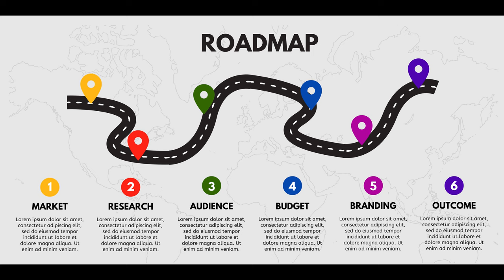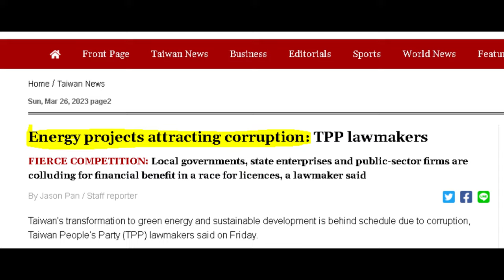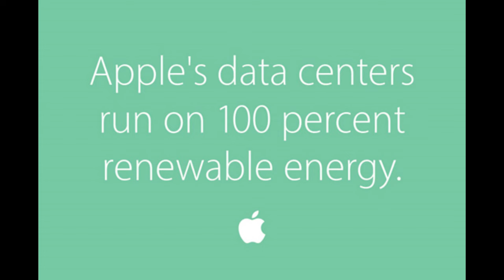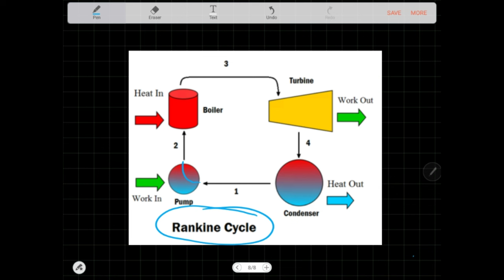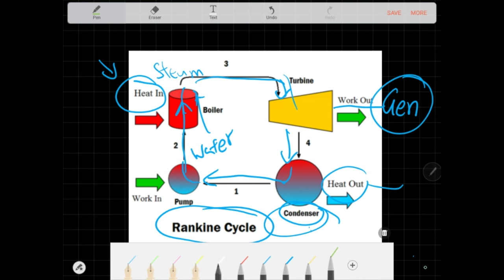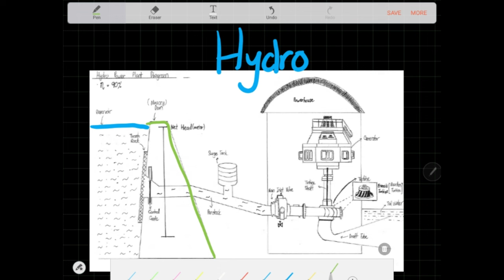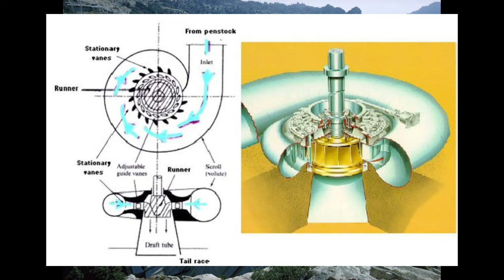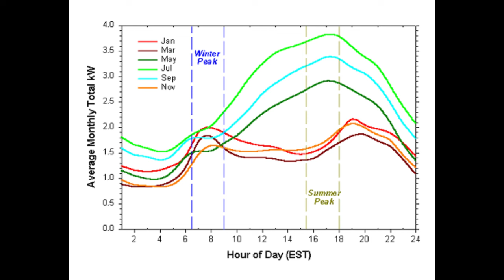How Energy Transition in a Practical and Efficient Way. [Full Beginner Guide]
Hail the algorithm for getting this video to you